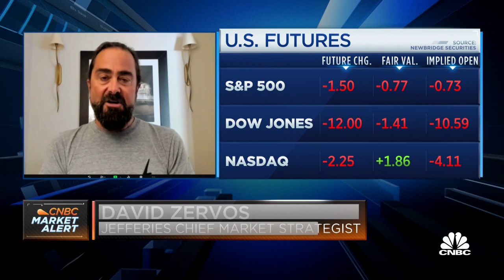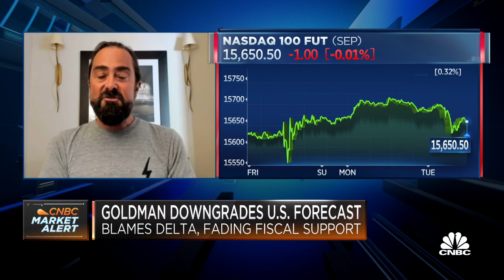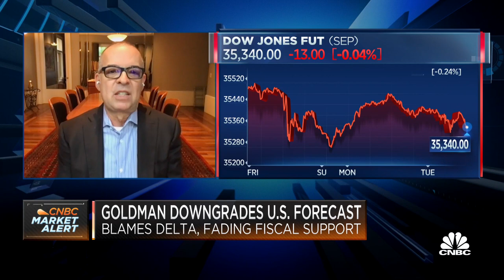Earnings growth is key to market going higher: BMO's Ramos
CNBC's "Squawk on the Street" team markets with David Zervos of Jefferies and Ernesto Ramos of BMO Global Asset Management.